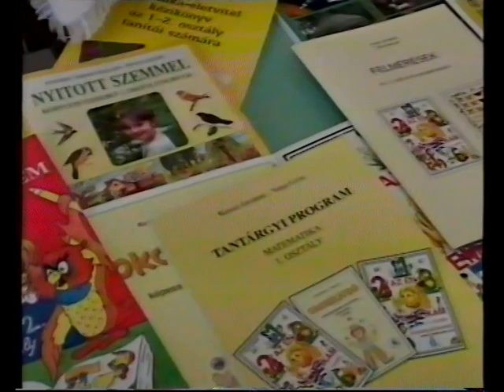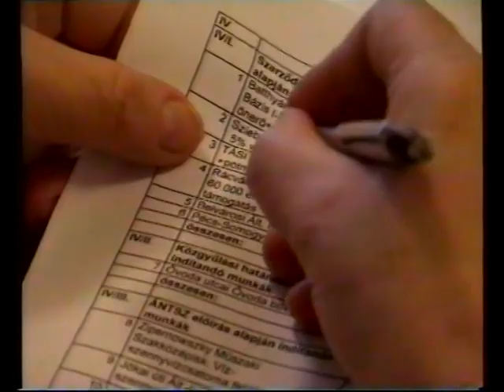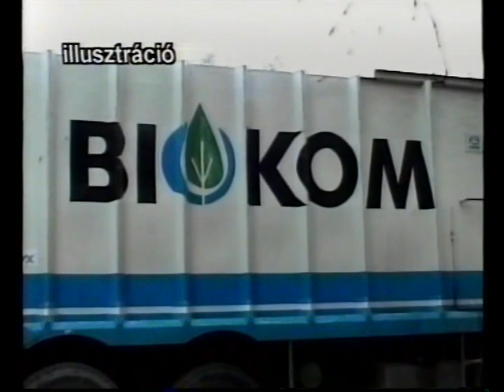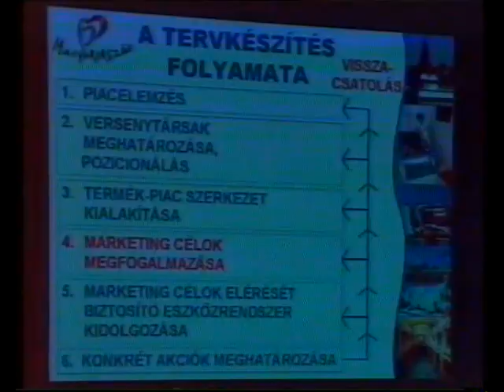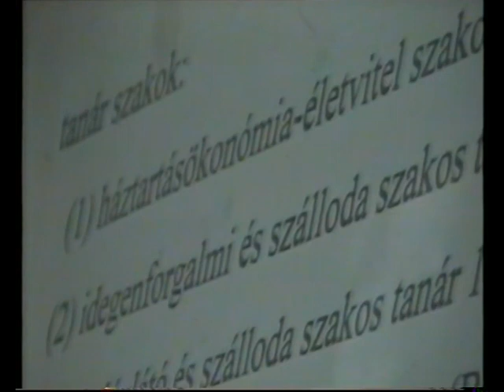PontMa (2003.01.20.) Pécs TV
PontMa
Idő: 00:20:06

Tartalom:
- A Megyei Jogú Városok Szövetsége tanácskozást tartott Budapesten az Európai Unióhoz való csatlakozás kapcsán
(Stúdióvendég: Dr. Toller László, polgármester (Pécs M. J. V.), elnök (Megyei Jogú Városok Szövetsége))
- Az oktatási ágazat költségvetési igényeiről határozott rendkívüli ülésén Pécs M. J. V. Oktatási Bizottsága
(Megszólalók: Staub Ernő (Fidesz) tag (Pécs M. J. V. Oktatási Bizottsága); Meixner András (MSZP) intézményfejlesztési tanácsnok)
- „Tiszta környezetért” program Baranya megyében
(Megszólaló: Tasnádi Péter, alelnök (Baranya Megyei Közgyűlés))
- Rendőrségi felhívás: eltűnt Told Andrea, siklósi lakos
- A régió turisztikai eredményeiről, valamint a Magyar Turizmus Rt. 2003. évi marketing tervéről tartottak beszámolót a Magyar Turizmus Rt. Dél-Dunántúli Regionális Marketing Igazgatóságán
(Megszólalók: Kelecsényi Ágnes, vezérigazgató-helyettes (Magyar Turizmus Rt.); Háber Tamás, elnök (Magyar Vendéglátók Ipartestülete); Hegyi Zsuzsanna, marketing igazgató (Magyar Turizmus Rt. Dél-Dunántúli Regionális Marketing Igazgatósága))
- A Közgazdasági Vezetői Kollégium az egykori Hunyor Hotelben tanácskozott a bolognai-rendszerű közgazdász képzésről

Megjegyzés: hiányos